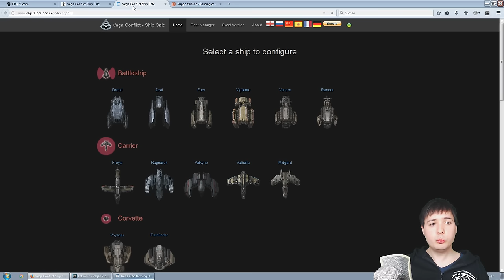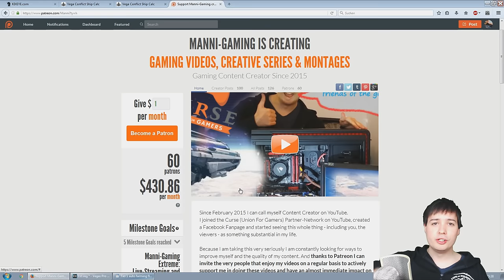VEGA Conflict OLD Auto-Fleet Tutorial: Tier 1 (20-23 Cargo) Check Video Description!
IMPORTANT: This video is outdated. The New "Starter Guide" Series with Up-To-Date Tutorials can be found

Tier 1 Blueprints Auto Farming Fleet - Regular Reseach Low Level Tech

6 Genesis Cruisers in "Wedge" Formation all fitted as followed:

Fitting:
Shockwave Shield Level II
Rear Thrusters Level III
Basic Cargo Level II - Better yet: III
Plasteel Armor Level I
HEX Missile II x 1
HEX Missile I x 1

Fleet Characteristics:
-Build-Time for one entire fleet: 7h 38m 42s
-Individual Ship Repair: 4m 55s - Free-Instant-Repair
-Collects 402,000 Resouces with "Basic Cargo III"

Module Requirements:
Bridge III
Fleet Bay V - Better yet: VI
Ship Factory III
Ship Lab V
Tech Lab VI
Arms Lab VI

Research Required:
Genesis Cruiser
Scatter Missile I, II
Hex Missile I, II
Rear Thrusters I, II, III
Basic Cargo I, II - Better yet: III

My Advise:
-Build yourself at least 3 of those fleets and operate them at the same time
-Reseach Ship Lab level V and Basic Cargo III as fast as possible to collect all resources.
-Use the "Tag Fleet" function to easily find the fleets you're looking for.

FAQ:
-Does not work against against Cargo Fleets higher than 23.
-Does not work against: Anti-Matter & Rebel Crafting Fleets